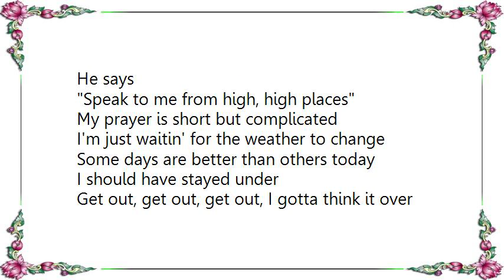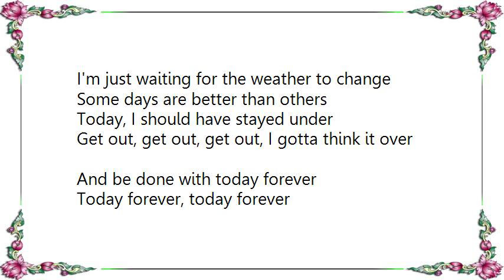Furslide - Today Forever Lyrics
[Lyrics Furslide - Today Forever]
Doubt falls away
Deep breath miles past the enemy
That blood will stain
No use to try to remedy

That song he sang
La, la, something 'bout a better day
He'll miss her ways
Wonderin' if he missed his chance again

He says
Speak to me from high, high places
My prayer is short but complicated
I'm just waitin' for the weather to change

Some days are better than others today
I should have stayed under
Get out, get out, get out, I gotta think it over
And be done with today forever

I've got a game
You play Anna Lee and I'll play Emily
That might wear thin
Laughter comin' through the walls you're in
The walls you're in, the walls you're in

Oh, speak to me from high, high places
I'm just waiting for the weather to change
Some days are better than others

Today, I should have stayed under
Today forever, today forever